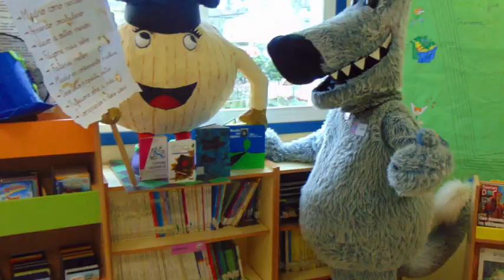Orbil visita o CEIP A Carballeira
Orbil, a mascota do Salón Internacional do Libro Infantil e Xuvenil de Pontevedra, visitou por sorpresa o CEIP A Carballeira de Lourizán. Actividade organizada polo Concello de Pontevedra.